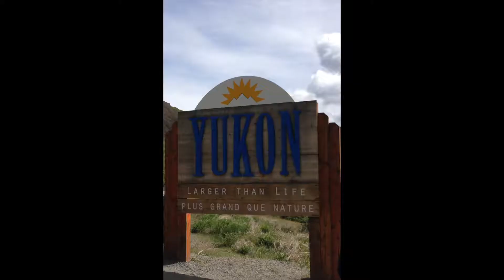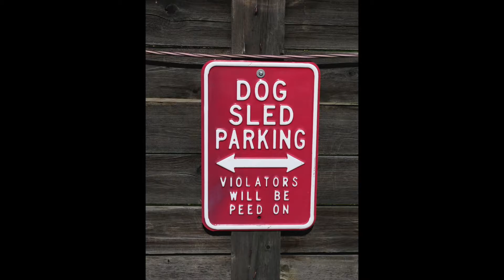Yukon Territory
25th anniversary